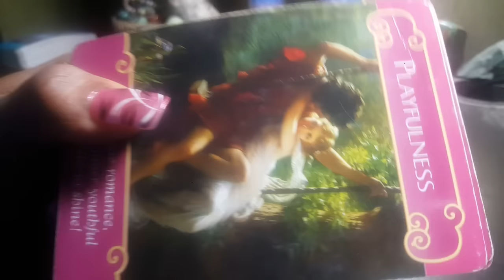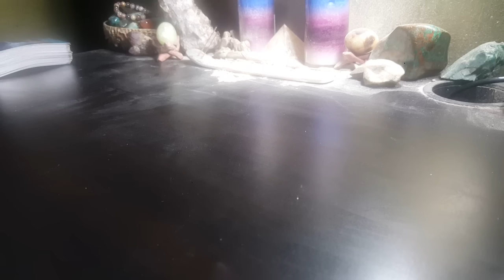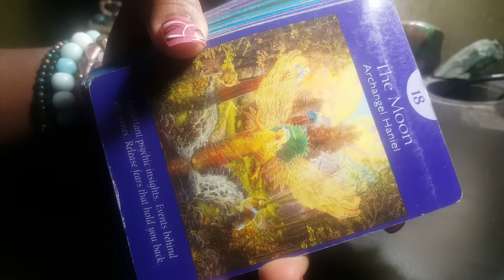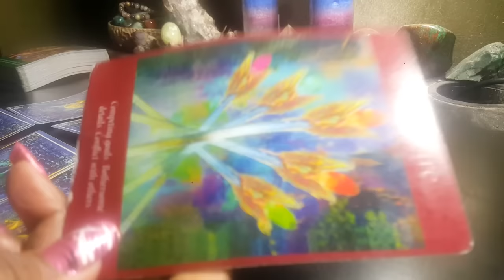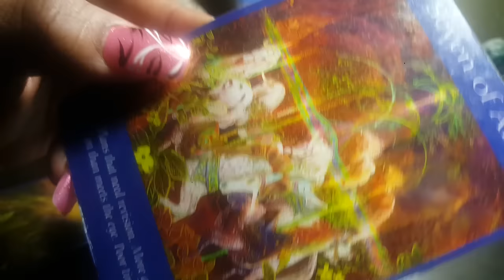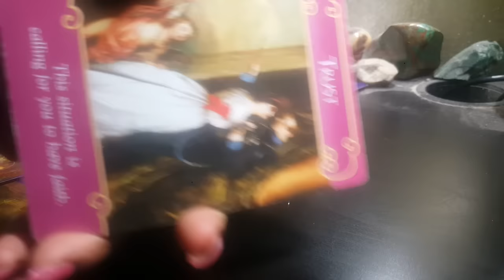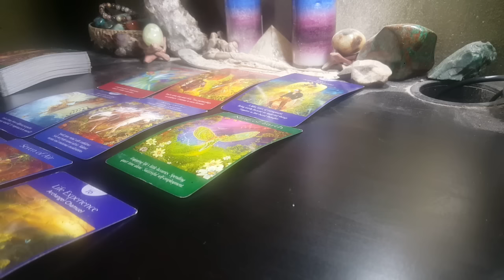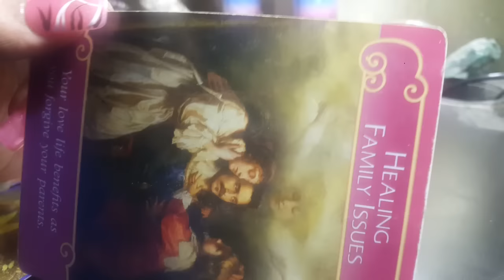TWIN FLAME / SOULMATE MONDAY OCT 31, 2016 DAILYREADING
TWIN FLAME / SOULMATE MONDAY OCT 31, 2016 DAILY TAROT READING